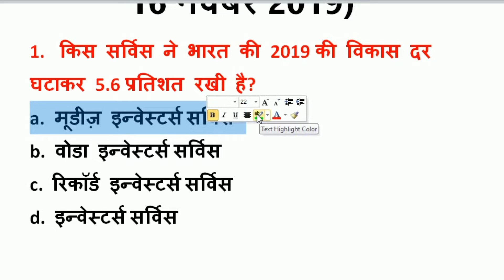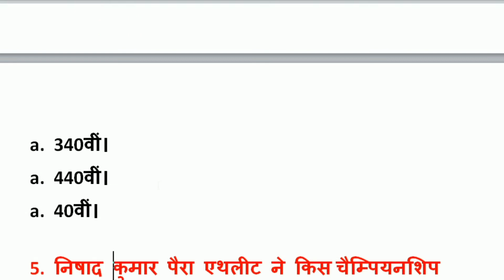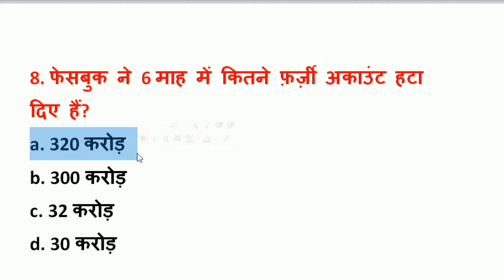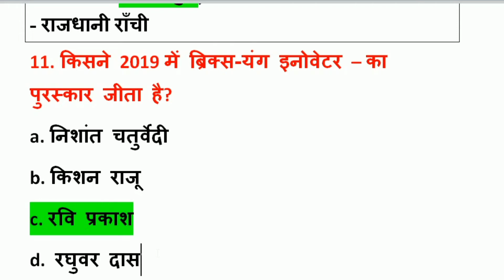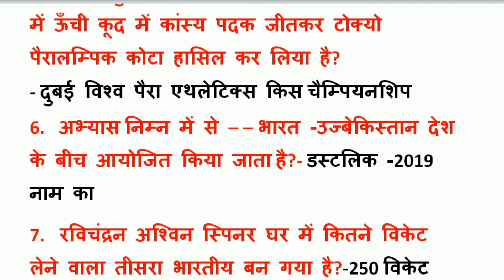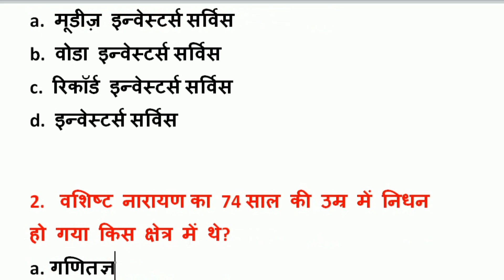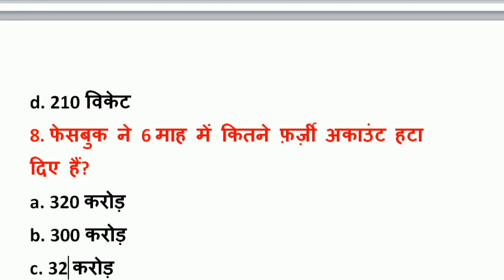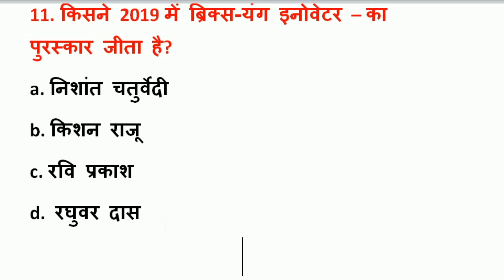16 November 2019 Current Affairs | Daily Current Affairs in Hindi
trending05 byKARANI currentaffairs16november2019 16 November 2019 Current Affairs | Current Affairs 16 November 2019| All Exams
Current Affairs, Daily Current Affairs Digest, Current Affairs Digest hindi, hindi current
current affairs, current affairs 2018, current affairs of 2018, gk update, gk update 2018, daily gk update, gk update 2018, quick gk update, general awareness
5 November 2019 Current Affairs | Daily Current Affairs in Hindi
Current affairs for railway 2019 exam
Very important current affairs 2019 uestions
Current affairs for ntpc 2019 exam
Current affairs for rrb ntpc exam
railway exam ke liye important current affairs k question
ntpc ke exam liye important current affairs k question
ssc mts exam ke liye important current affairs k question
upsc cgl ke liye important current affairs k question
Current affairs ke liye sabse achcha channel
Current affairs ke liye sabse achcha website
Current affairs ke liye sabse achcha book
Current affairs ke liye sabse achcha news paper
Current affairs ke liye sabse achcha app
Current affairs ke liye best news paper